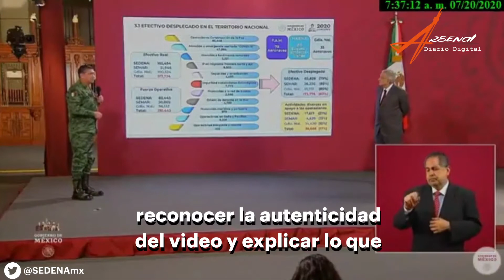Las reacciones federales al video del CJNG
El Gobierno Federal ha dado respuesta al video publicado por el CJNG hace unos dias.